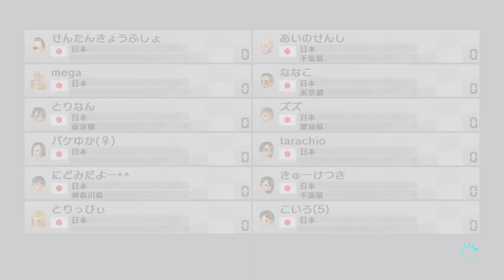【愛の戦士視点】混ぜるな危険マリオカート8【1GP目】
◆ニコニコユーザーチャンネルch.nicovideo.jp/ainosensi